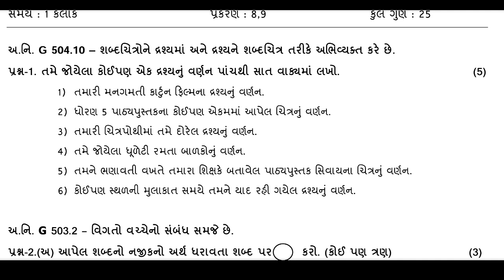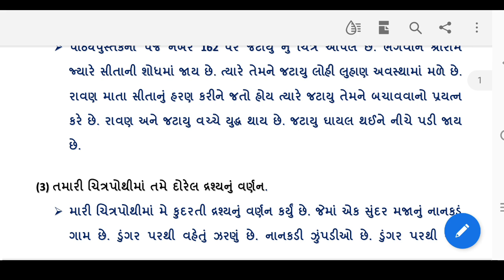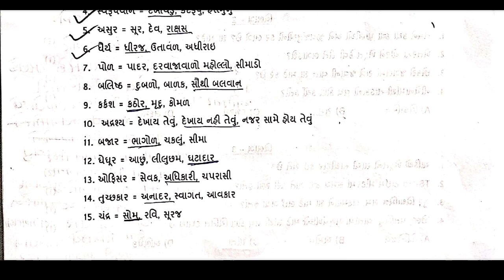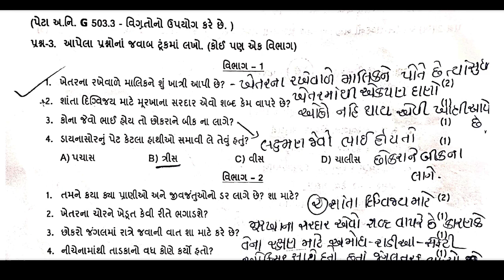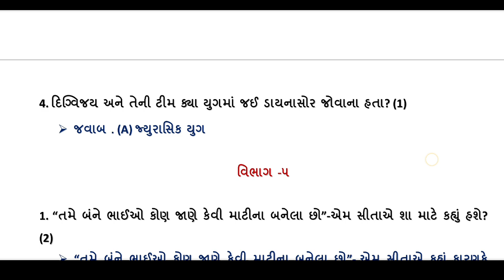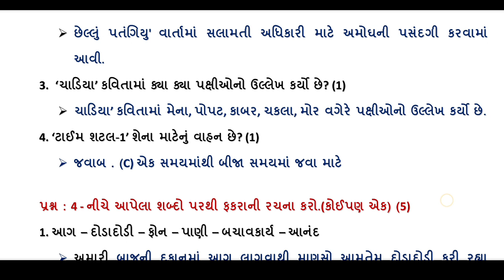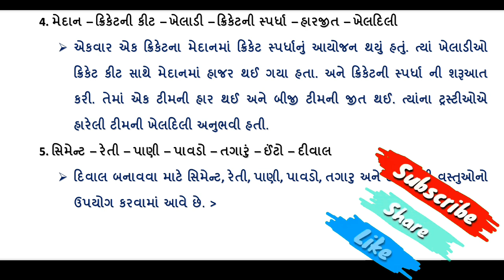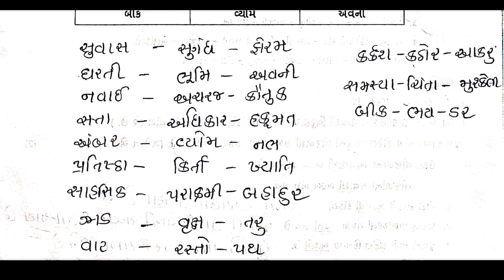ધોરણ -5 || ગુજરાતી || એકમ કસોટી પેપર સોલ્યુશન || તારીખ -૧૮/૦૩/૨૦૨૩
વિજ્ઞાન એકમ કસોટી,
એકમ કસોટી ધોરણ 8 ગણિત 2023,
એકમ કસોટી ધોરણ 8 ગણિત 2022,
એકમ કસોટી ધોરણ 8 ગણિત 2021,
એકમ કસોટી ધોરણ 8 ગણિત 2020,
એકમ કસોટી ધોરણ 6 વિજ્ઞાન ,
એકમ કસોટી ધોરણ 6 વિજ્ઞાન 2023,
એકમ કસોટી ધોરણ 6  વિજ્ઞાન 2022,
એકમ કસોટી ધોરણ 6 વિજ્ઞાન 2021,
એકમ કસોટી ધોરણ 6 વિજ્ઞાન 2020,
એકમ કસોટી ધોરણ  7 ગુજરાતી 2023,
એકમ કસોટી ધોરણ  7 ગુજરાતી 2022,
એકમ કસોટી ધોરણ  7 ગુજરાતી 2021,
એકમ કસોટી ધોરણ  7 ગુજરાતી 2020,
એકમ કસોટી,
std 6 sanskrit prashan bank solution march 2023 ,dhoran 6 sanskrit prashan bank solution march 2023,
ધોરણ 8ગણિત એકમ કસોટી પેપર સોલ્યુશન,